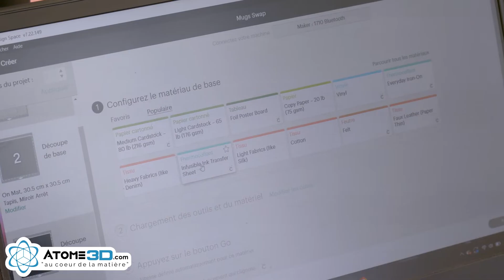Les ateliers de Julie - La sublimation de mugs | Atome3D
Saviez-vous qu'Atome3D propose des produits DIY pour personnaliser et créer toutes sortes d'objets? Avec Les Ateliers de Julie, découvrez-les et apprenez à les utiliser !

Dans cette vidéo, nous voyons comment customiser ses propres mugs grâce à la sublimation et aux produits de chez

Découvrez tous nos produits sur Atome3D.com